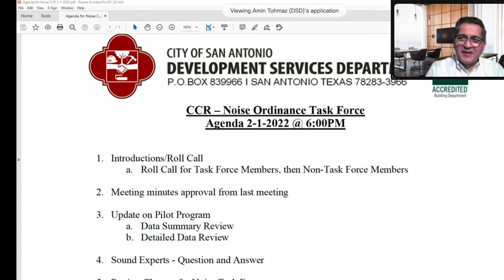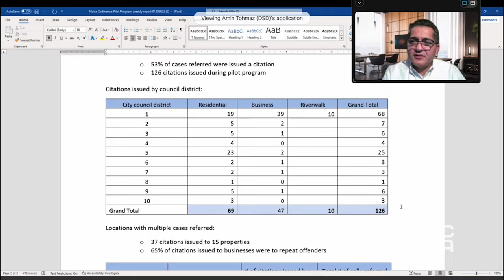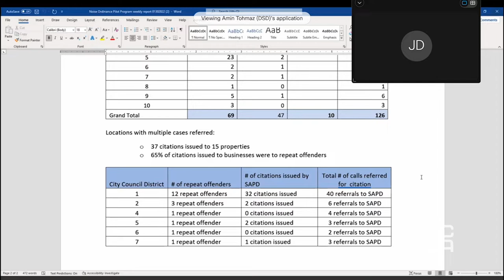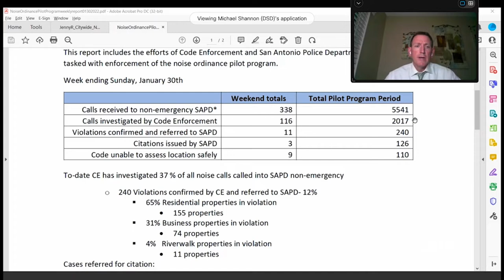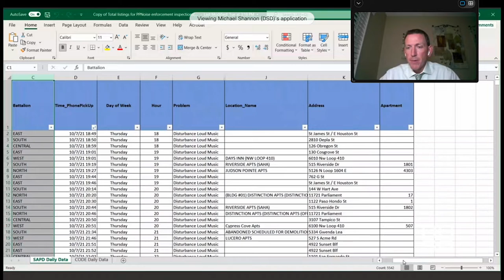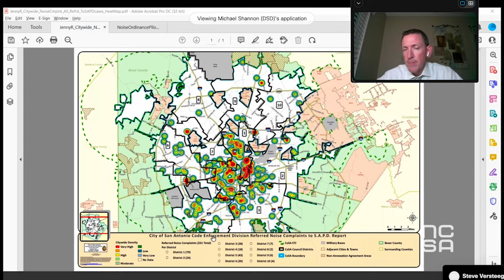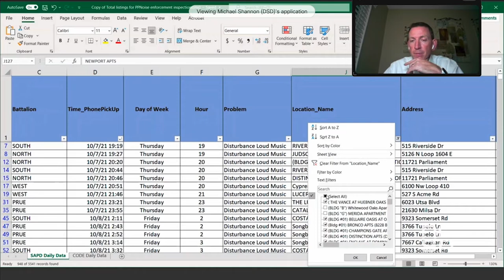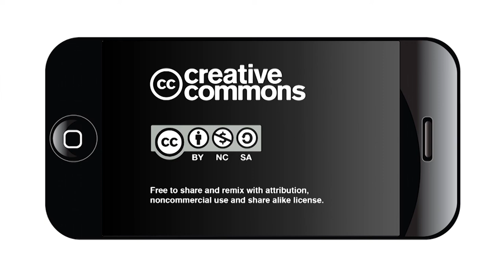Noise Ordinance Task Force Meeting February 1, 2022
San Antonio Noise Ordinance Task Force Meeting